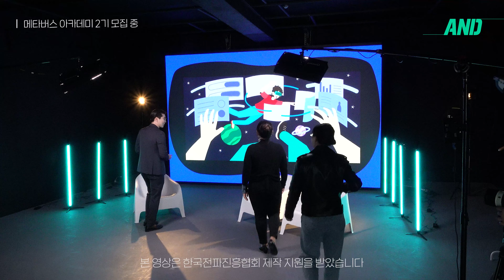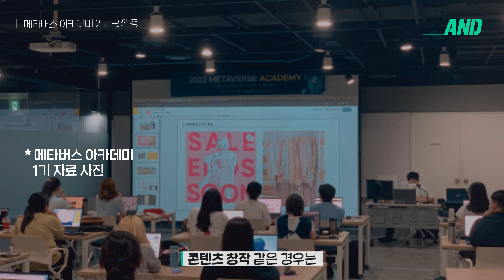메타버스, NFT, 블록체인 핫한 건 다 알려드립니다 / 메타버스 아카데미 2기 모집 중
💕메타버스 아카데미는 현재 2기 모집중💕
메타버스 아카데미에서 콘텐츠 크리에이터
취창업, AI, VR 등의 열정 가득한 꿈을 가진 여러분을 모십니다.

😎 메타버스 안에선 누구든 무엇이든 할 수 있다! 독특한 아이디어와 열정을 갖고!
👌신기술을 배우고 싶은 마음만 갖고 신청해보세요!
💙 지원 기간: 3.10(금) ~ 4.19(수) 까지
💙 교육 장소 : 판교(수도권센터), 경북, 강원, 대구 (동북권센터)
💙 모집 인원 : 300명( 구미, 춘천, 대구 각 20명씩)
💙 교육 내용 : XR-Unity/XR-Unreal, AI, 서비스 개발, 콘텐츠기획, 3D 모델링, 자율전공(사업계획서 필수)
💙 교육 혜택 : 교육비 무료, 장관상 및 인증서 수여(상금포함), 빅테크 기업 연계 멘토링, 창작공간 제공 등
💙 지원방법: 메타버스 아카데미 홈페이지 지원
오픈채팅 커뮤니티 ✨HIINT✨에서 직무별 취업정보 실시간으로 만나보세요.
🔑카톡플친 hiint 추가하면 참여코드 확인가능🔑
문항별 템플릿으로 빠르게 완성하는 자소서!
📚'너는 생각보다 자소서를 잘 쓴다' 보러가기